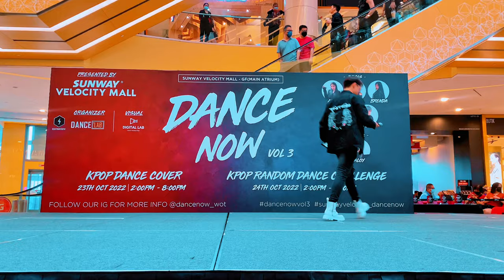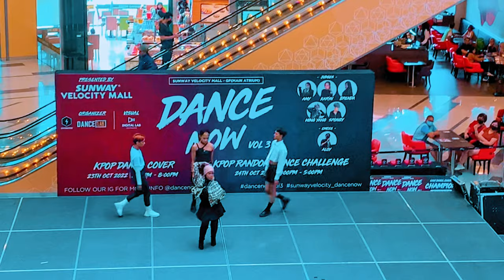[Tower Cam 4K] 'SHUT DOWN '(BLACKPINK Choreography) l @SUNWAY VELOCITY 221023 By B ORIGIN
Hello, We are B ORIGIN part of the CO-ED GROUP PROJECT from Malaysia!
Finally, we’re back with our second dance competition, BLACKPINK - Shut Down Dance cover by B ORIGIN | MALAYSIA. We want to thank all the crew and venues that made this project happen.

▶ [KPOP DANCE COVER COMPETITION] BLACKPINK - Shut Down Dance cover by B ORIGIN | MALAYSIA